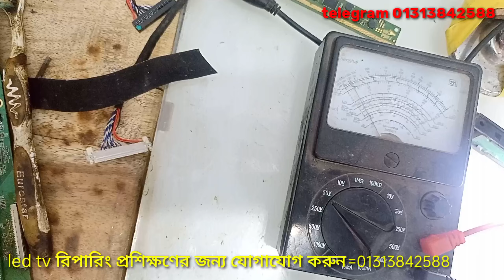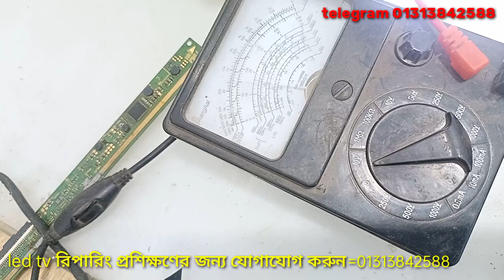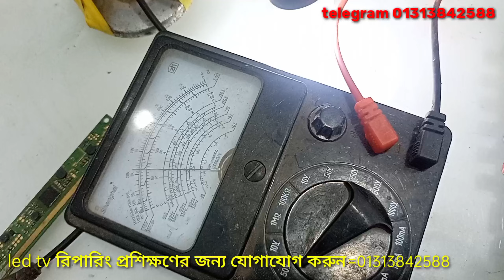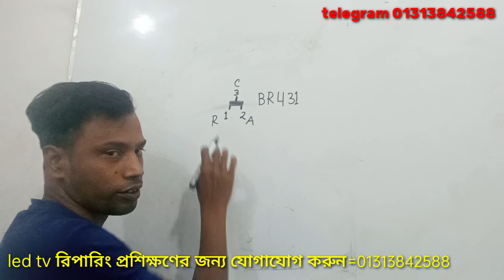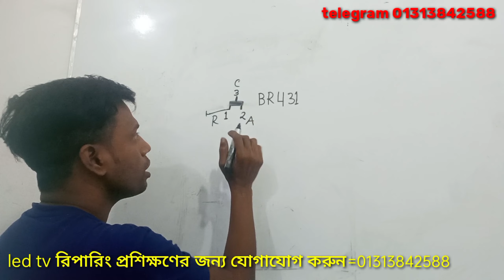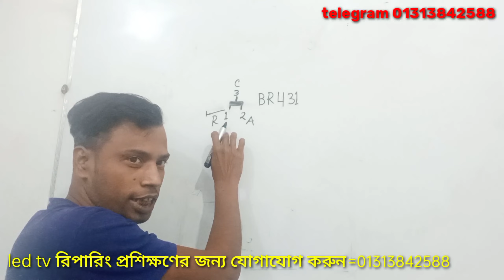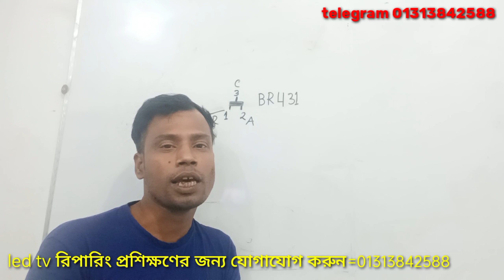smart Led TV motherboard power problem repairing details